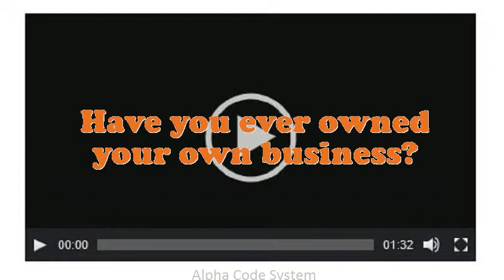Machinist Outside interview questions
Interview Questions for Machinist Outside.Illustrate few exemplars of companionship as an Machinist Outside.What was the critical condition you have experience as an Machinist Outside?Do you believe you are over certified for the position this Machinist Outside?Tell me about how you worked effectively under pressure.What are the potentials of an elegant Machinist Outside?